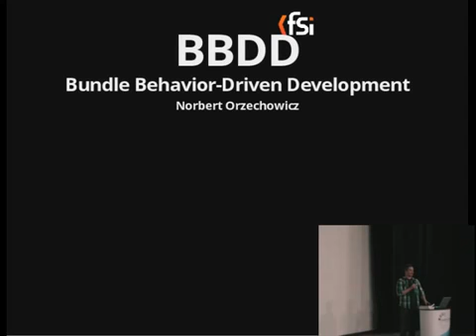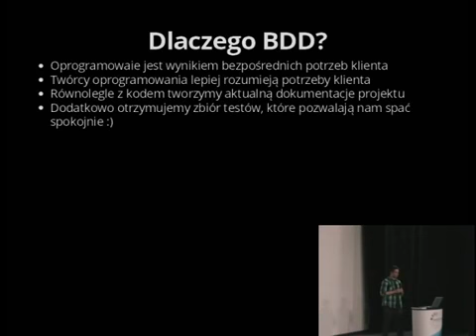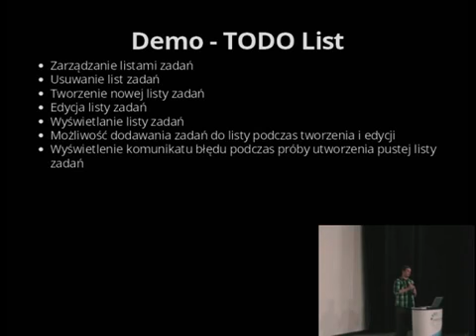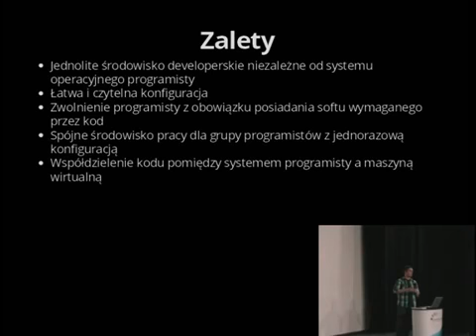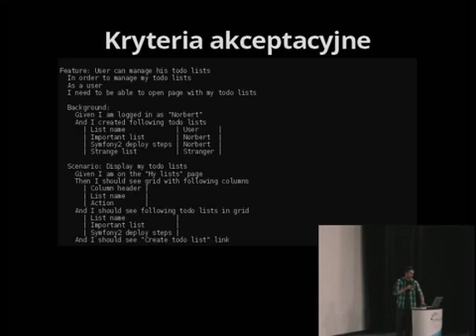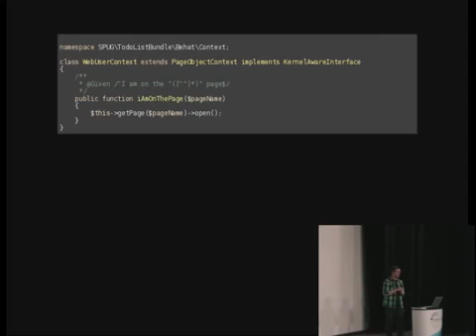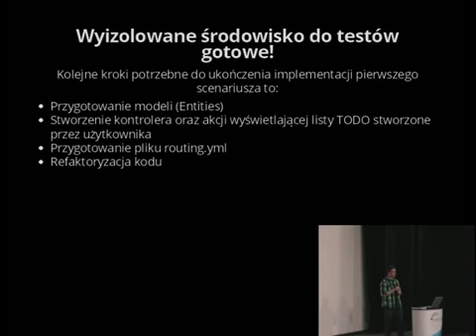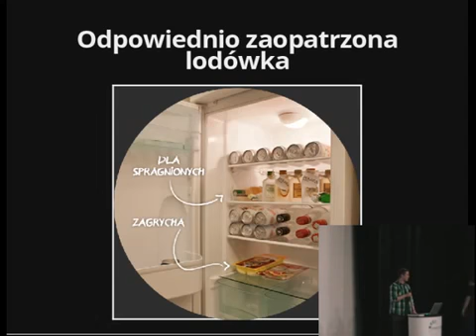SPUG#5 - BBDD czyli Bundle behavior-driven development - Norbert Orzechowicz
Prezentacja Norberta pt. BBDD czyli Bundle behavior-driven development nagrana podczas 5-go spotkania SPUG w Gliwicach